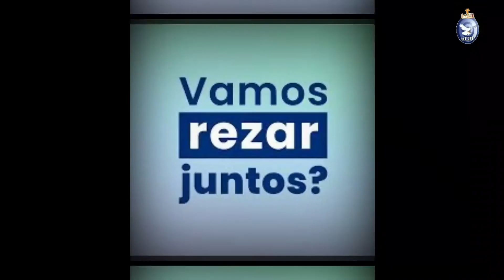Nossa Senhora de Lourdes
Celebramos Nossa Senhora de Lourdes e o dia mundial dos enfermos. Tudo começa em 1858, na aldeia de Lourdes, na França,  com uma pequena camponesa chamada Bernadete.

11 de fevereiro de 2021
Quinta-feira
Branco – Ofício de memória
Gênesis 2,18-25
Salmo – 127 (128)
Marcos 7,24-30